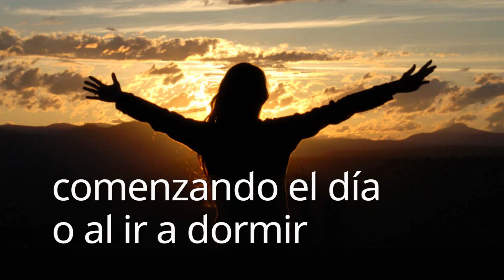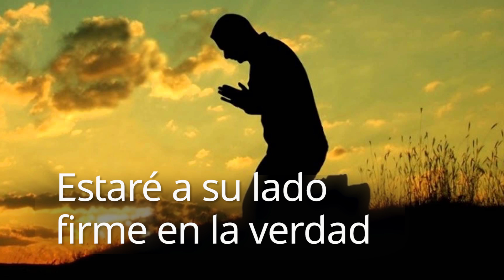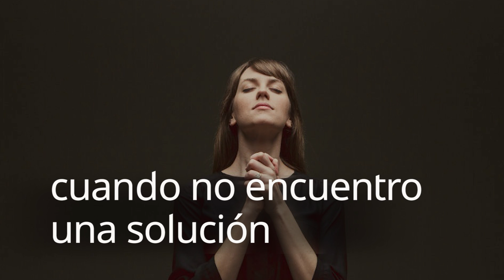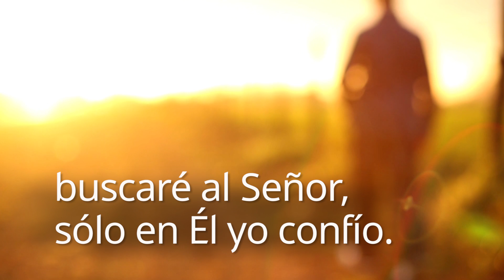Canto Lema 10 días de Oración "PRIMERO DIOS"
Canto Lema 10 días de Oración "PRIMERO DIOS" 2019